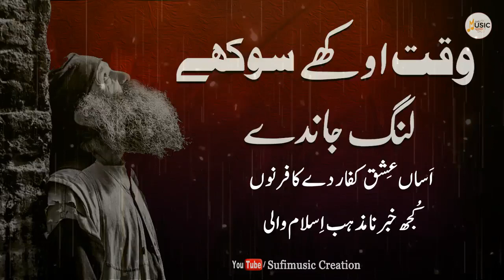Waqat Lang Jandy Okhay Sokhay | Superhit Kalam 2023 | Sufiana Kalam | Sufimusic Heer Waris Shah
Waqat Lang Jandy Okhay Sokhay  | Nadeem Abbas | Sufimusic Creation video, we talk about the new album of sufi dukhi kalam, sufiana sufi kalam. Hear about the Kalam,Waqat Lang Jandy Okhay Sokhay, and other latest updates from the Sufimusic Creation.

♪ Title : Waqat Lang Jandy Okhay Sokhay
♪ Vocalist : Nadeem Abbas
♪ Lyrics : Heer Waris Shah
♪ Audio : Sufimusic Creation
♪ Production & Label : Sufimusic Creation
♪ Producer(BV) : Chaudhry Bilal
♪ Composition : Sufimusic Creation

for complete lyrics of this sufi kalam in urdu/punjabi/english.

⚫NOTICE:
All copyrights of the audio is reserved by Sufimusic Creation. Hence, it's not permissible to Copying, Re-Upload, Re-Recording or Broadcasting without our permission. & Its strictly PROHIBITED (Otherwise It will Result in Strike/Disable your Channel)  However, you may share this production in our platform or Social Media Platform.

⚫Support Us:
We are constantly working hard on making the “Sufimusic Creation videos” better and more entertaining for you. We need your constant support to get going. We would love to hear from you.